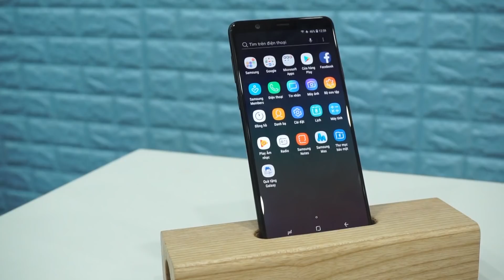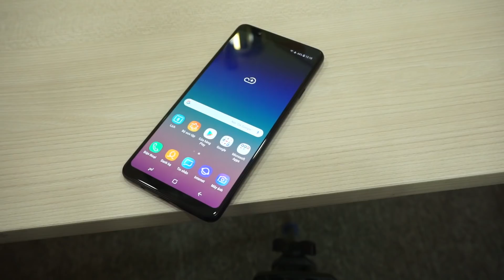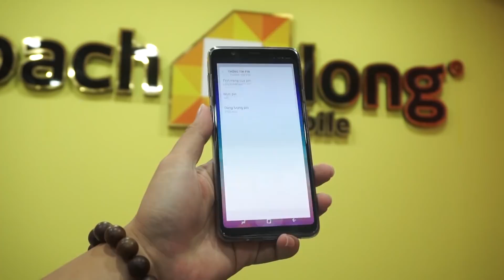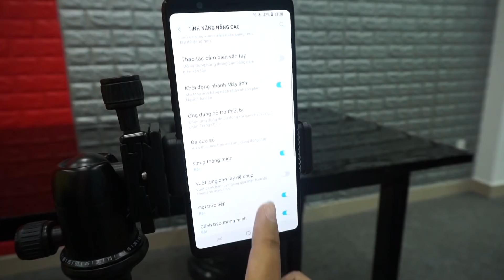Khi Samsung dùng Snapdragon 660 giá 11 triệu bạn có gì ?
Samsung Galaxy A8 Star là một trong những thành viên trong gia đình A series của Samsung. Chiếc máy đã mang đến nhiều sự ấn tượng bởi những nâng cấp vượt trội về camera cũng như thiết kế trên máy.